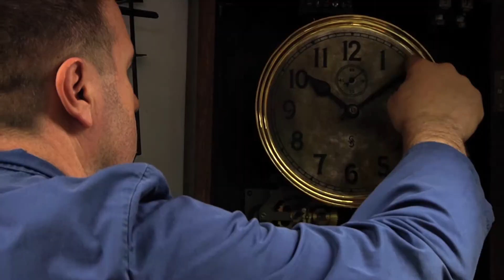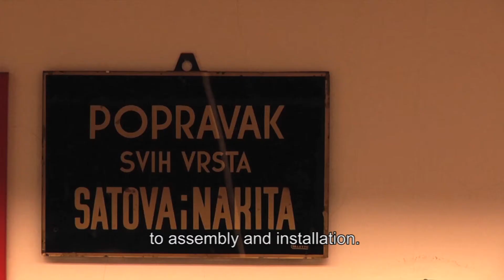Urarska radionica Lebarović ( Clockmaker's shop Lebarović )